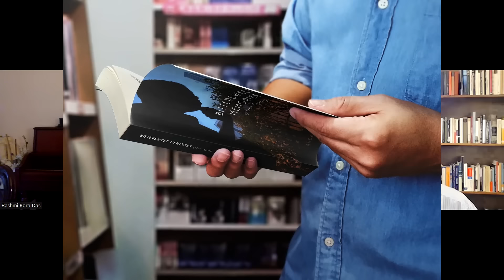Author and host Rashmi Bora Das interviews Ardain Isma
In this video, author Rashmi Bora Das interviews Ardain Isma about his new novel "Bittersweet Memories of Last Spring." It is an immigrant fiction novel, the story of a young Haitian refugee in search of the American dream. This is the first time Ardain is being interviewed in his own literary show, a vivid reminder that "The Conversation" truly belongs to all us from our writing community.